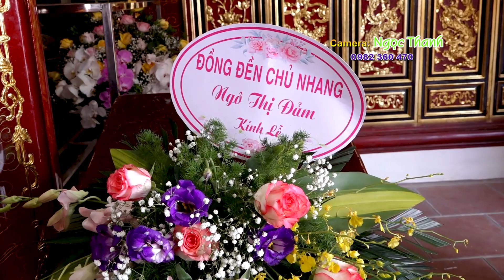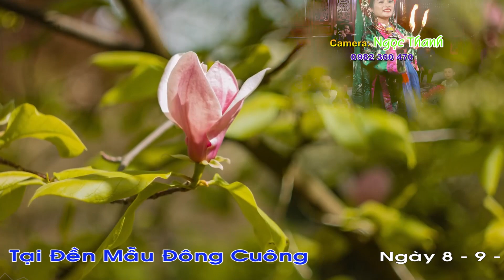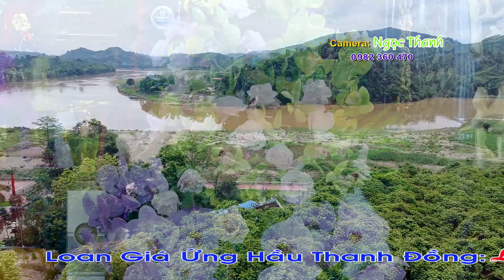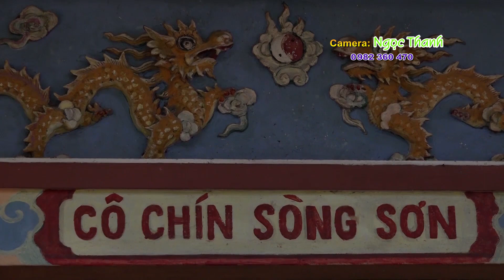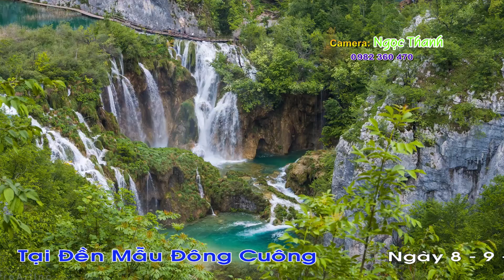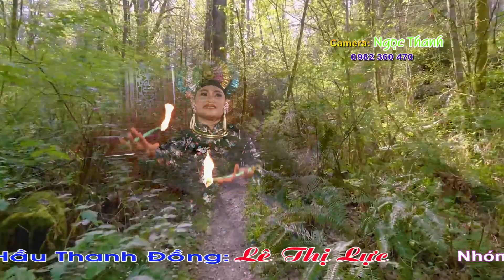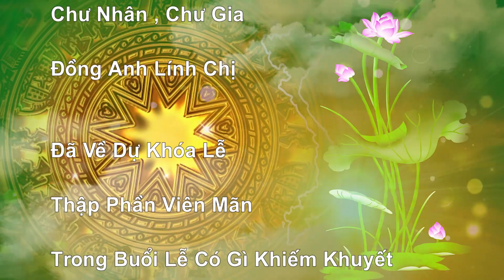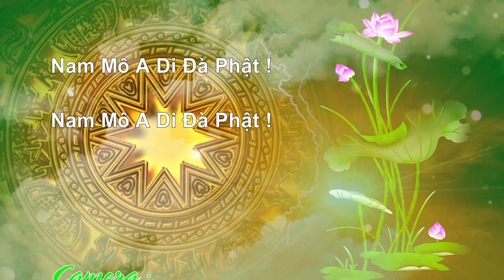Diễn Xướng Chầu Văn 36 Giá Tại Đền Mẫu Đông Cuông . Đồng Thầy Lê Thị Lục . Cung Văn Trịnh Tâm 2020